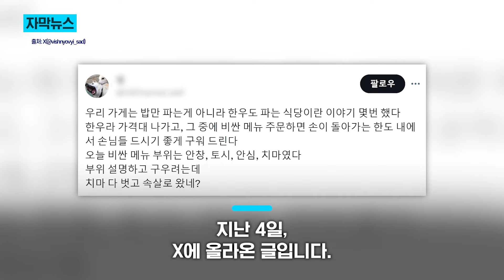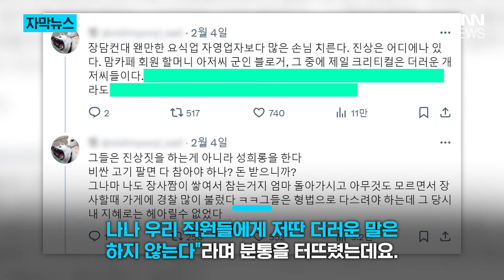고깃집 사장이 뽑은 최악의 손님 / KNN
한 식당 사장이 꼽은 '최악의 진상 손님' 사연이 화제입니다.